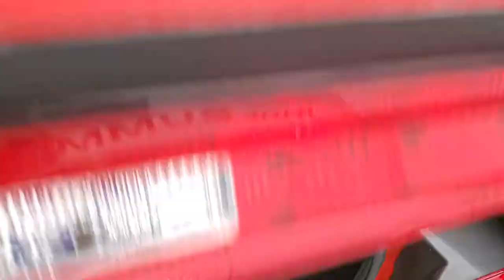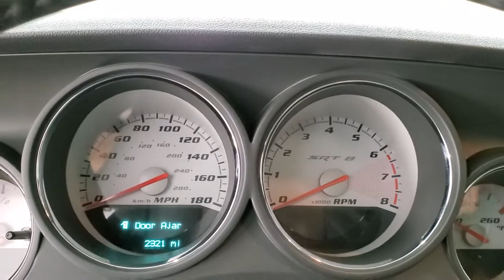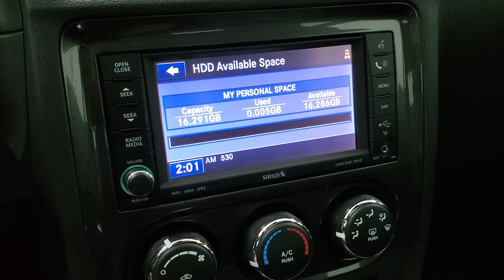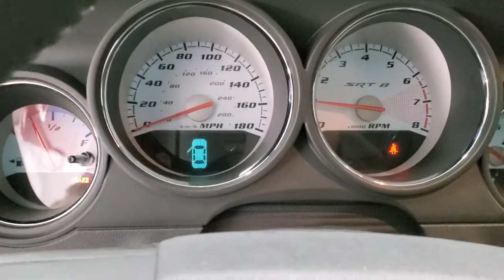2009 DODGE CHALLENGER SRT8 NAV MOON 6 SPEED TORRED WALK AROUND REVIEW 11997Z SOLD!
This 2009 DODGE CHALLENGER SRT8 WITH NAV MOON AND SOUND GROUP II IN TORRED FOR SALE IN FOND DU LAC OSHKOSH WISCONSIN 54935 is the vehicle we did walk around review of today.

Thank you for checking out this video of this 2009 DODGE CHALLENGER SRT8 WITH NAV MOON AND SOUND GROUP II IN TORRED FOR SALE IN FOND DU LAC OSHKOSH WISCONSIN 54935

STOCK: 11997Z
PRICE: $34,992
MILES: 2,312
MAKE: DODGE
MODEL: CHALLENGER SRT8
VIN: 2B3LJ74W19H587952
LOCATION: FOND DU LAC OSHKOSH WISCONSIN, 54937 TRUCKS ON 41

1 OWNER! CLEAN TITLE HISTORY! 6.1 Liter Hemi V8 Engine, 425 Horsepower, Two Door Coupe, SRT8 Package SRT-8, 6 Speed Manual Transmission Stick Shift, Rear Wheel Drive RWD 4x2 Two Wheel Drive, Factory GPS Navigation System, Power Sunroof Moonroof Sun Roof Moon Roof, Dual Rear Exhaust, Power Driver's Seat, Dual Heated Seats, Black Ebony Leather Seats, Suede and Leathers Seats, Bucket Seats, Heated Power Mirrors, Electronic Stability Program Traction Control ESP, Goodyear Eagle F1 245/45 ZR20 Tires, 20 Inch Rims Premium Wheels, Painted and Polished Aluminum Rims Premium Wheels, Four Wheel Disc Brembo Brakes, Decklid Spoiler, Fog Lights, HID High Intensity Discharge Headlights, Chrome Tipped Exhaust, Black Hood Decal, AM / FM Radio Tuner, Sirius/XM Satellite Radio Capabilities Sirius / XM, Sound Group II, CD Player, U Connect Hands Free Bluetooth Hands-Free Phone System Blue Tooth, Auxiliary MP3 Jack Portable Audio Connection, Factory Subwoofer, USB Jack Portable Audio Connection, 16 GB Hard Drive MyGig, Keyless Entry System, Rear Window Defroster, Driver and Passenger Front Air Bags, L.A.T.C.H. Child Safety System, Side Curtain Air Bags SRS Safety Restraint System, Multi-Function Steering Wheel Controls, Homelink System with Three Programmable Buttons for Garage Doors, Lighting Systems & Security Systems, Compass, Outside Temperature Display and Mileage Display, Fold Down Rear Seats, Factory Floormats, Air Conditioning AC, Cruise Control, Power Locks, Power Windows, Automatic Headlights Autolamp, Tilt/Telescope Steering Wheel, Torred, ONE OWNER! CLEAN AUTOCHECK! Very very clean inside and out! This is one of the sharpest 2009 Dodge Challenger SRT8 cars we have ever had on our lot! Make your move before this super clean ride is gone!

STOCK: 11997Z
PRICE: $34,992
MILES: 2,312
MAKE: DODGE
MODEL: CHALLENGER SRT8
VIN: 2B3LJ74W19H587952